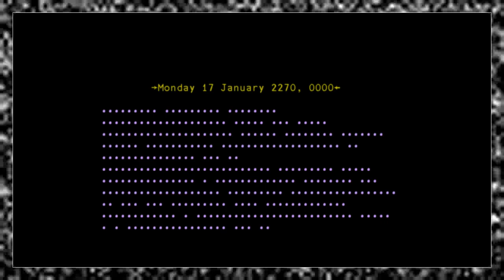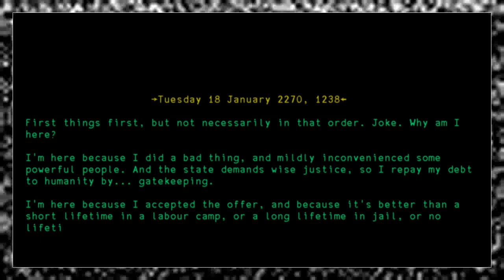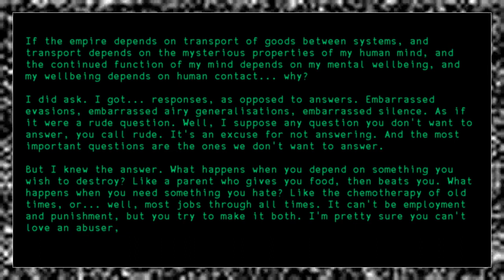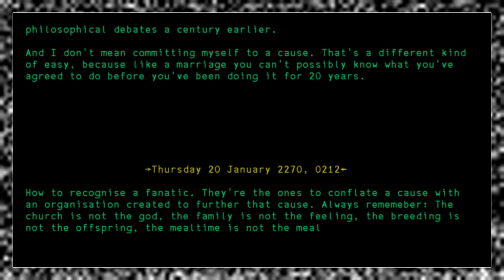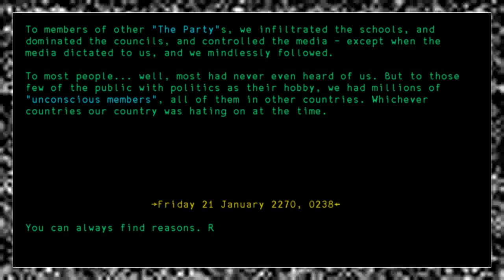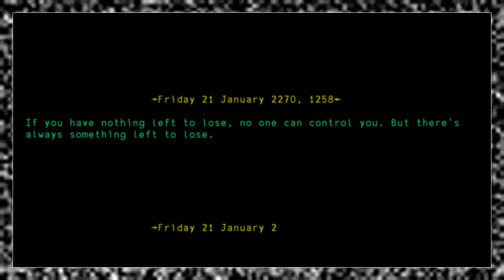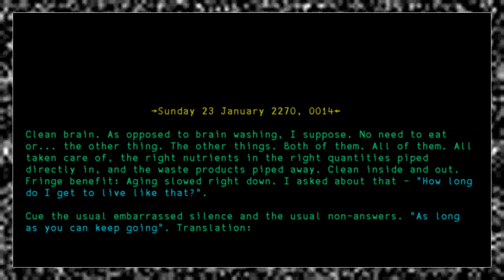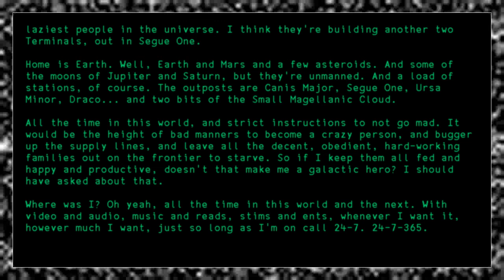Solitary (Part 1 of 5)